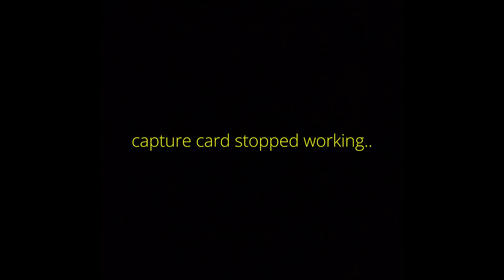Madden 24, promoting body positivity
jay plays madden 24